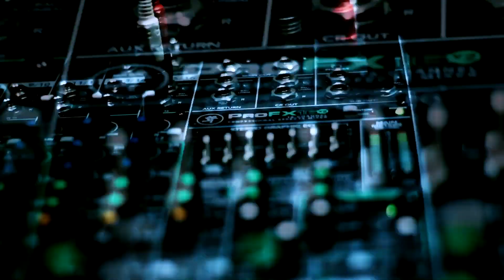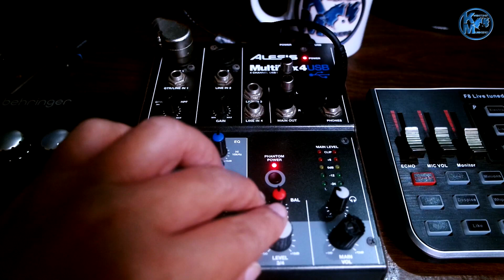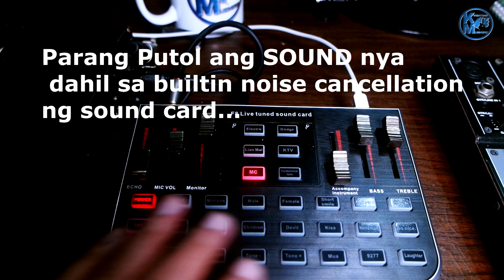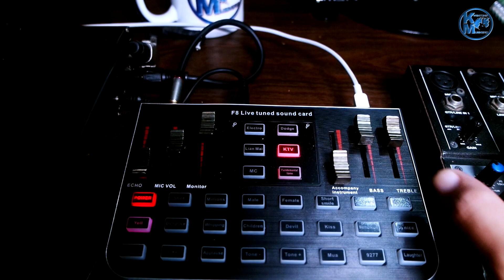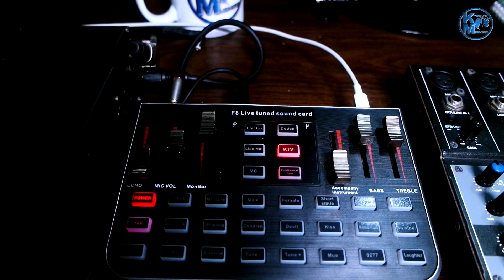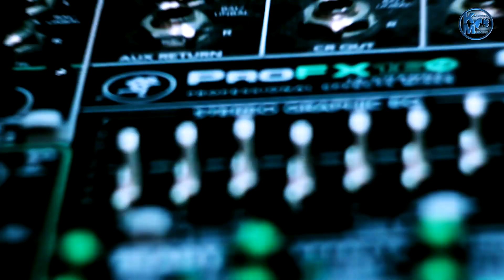Anong Audio Interface ang Para Sayo.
Sana ay makatulong ang video na ito para na makapag decide kung ano ba dapat mong bilin. narito ang Sound Test ng bawat isang audio equipment para mapagkumpara mo ang tunog at makatulong sa iyong desisyon.

Behringer UM2 - shorturl.at/dpyT0

F8 Live sound card - shorturl.at/goBM6

Alesis Multimix 4 - shorturl.at/pqKQS

Alternative USB Mixer - shorturl.at/bgoF9

Female XLR to 3.5 TRS - shorturl.at/etB01

Boya BY M1000 condenser Mic - shorturl.at/lpNRT

Phantom Power box - shorturl.at/lptBH